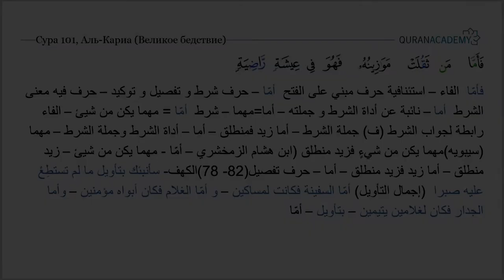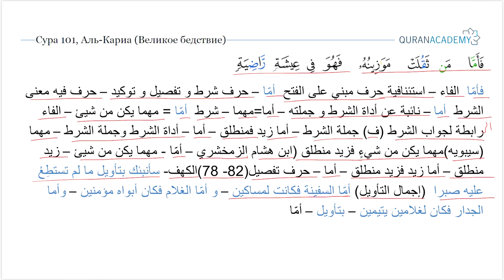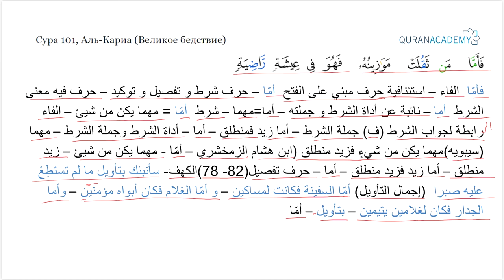Грамматический разбор суры аль-Кариа (Великое бедствие) - часть 4